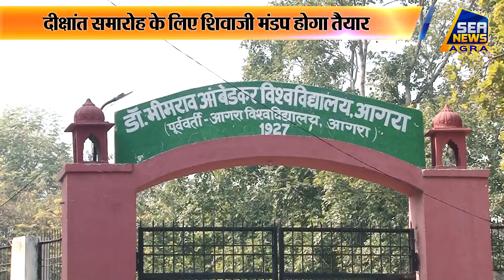दीक्षांत समारोह के लिए शिवाजी मंडप होगा तैयार